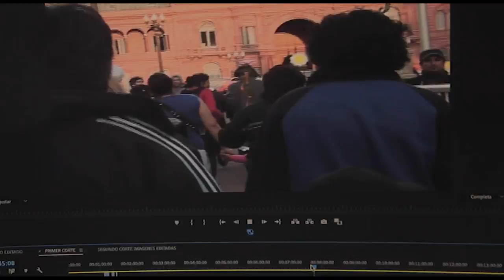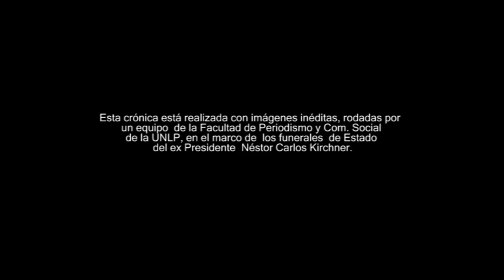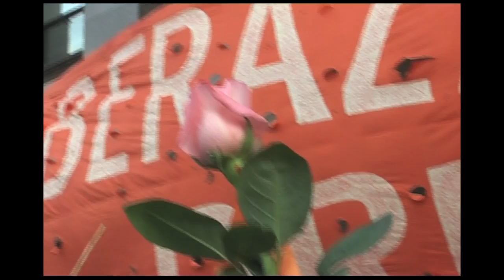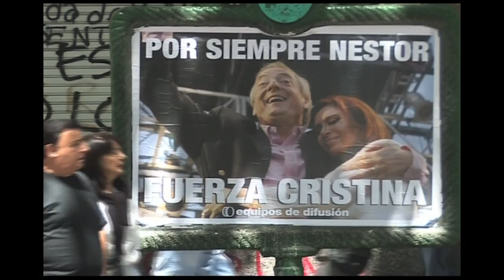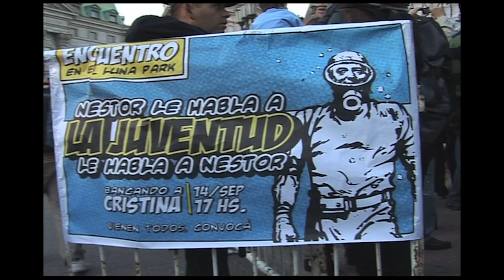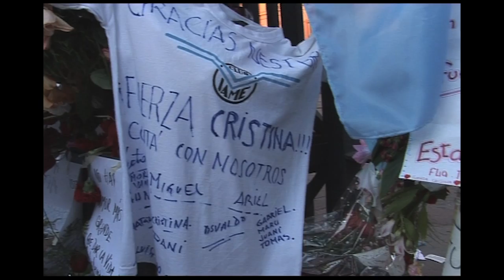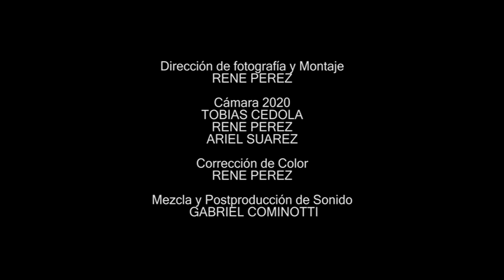Documental "Néstor Kirchner 10 años"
Cortometraje Documental realizado con material de archivo sobre los funerales del ex Presidente Néstor Carlos Kirhner. Una producción del Centro de Producción Audiovisual de la Facultad de Periodismo y Comunicación Social de la UNLP.